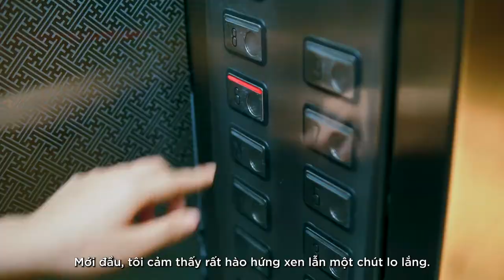Life at Savills: Có Gì Trong Chương Trình Thực Tập Sinh của Savills Việt Nam?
Hear about the memories, skills, and knowledge our interns gained during their three-month internship. The Savills Internship Program helps our interns gain practical knowledge for their future careers through hands-on work experience and interactive workshops.
Thông qua các chương trình đào tạo và trải nghiệm thực tế, thực tập sinh có cơ hội để làm việc trong một môi trường chuyên nghiệp và tiếp xúc với rất nhiều chunk gia đầu ngành. Tại đây, các bạn sẽ được trau dồi các kiến thức và kinh nghiệm đa dạng trong ngành bất động sản cũng như những kỹ năng cần thiết trong cuộc sống.